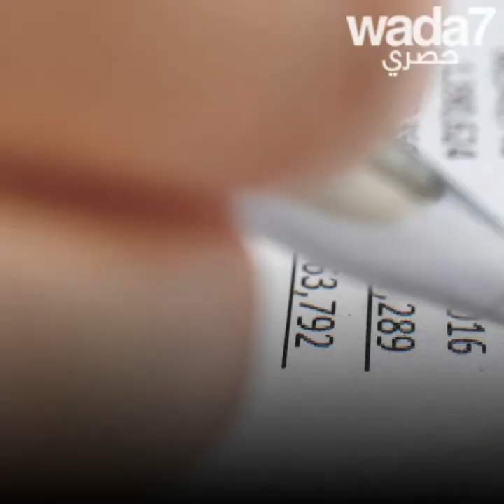من كيميائي إلى بائع قهوة متنقل... لماذا؟👨🏻‍🔬☕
هذا المغربي درس الكيمياء وترك كل شيء خلفه ليقدم لكم القهوة ! 😱☕👨🏻‍🔬